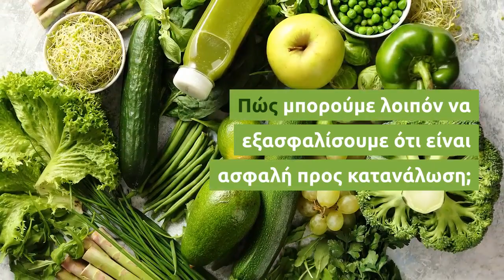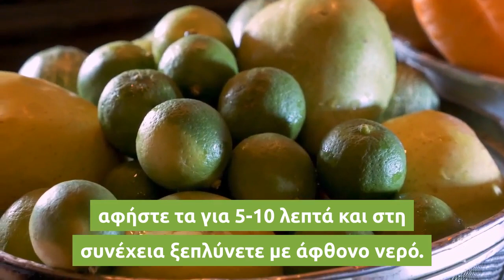Ένα γρήγορο κόλπο για πιο καθαρά φρούτα και λαχανικά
Τα φρέσκα προϊόντα κουβαλούν βακτήρια, μύκητες και υπολείμματα που ενδέχεται να θέσουν σε κίνδυνο την υγεία μας. Πώς μπορούμε λοιπόν να εξασφαλίσουμε ότι είναι ασφαλή προς κατανάλωση;

Φυσικά, δεν μπορούμε να τα πλύνουμε όπως τα... ρούχα ή τα πιάτα, υπάρχει όμως ένας εύκολος και γρήγορος τρόπος να απομακρύνουμε υπολείμματα και μικρόβια!

Το μόνο που χρειάζεστε είναι ένα μεγάλο μπολ με νερό και λίγες κουταλιές μαγειρική σόδα! Τοποθετήστε μέσα στο μπολ τα φρούτα ή τα λαχανικά σας, αφήστε τα για 5-10 λεπτά και στη συνέχεια ξεπλύνετε με άφθονο νερό. Εναλλακτικά, μπορείτε να πασπαλίσετε λίγη μαγειρική σόδα επάνω σε ένα νωπό σφουγγάρι, να τρίψετε απαλά τα φρούτα ή τα λαχανικά και στη συνέχεια να τα ξεπλύνετε.

Χάρη στο διττανθρακικό νάτριο που περιέχει, η μαγειρική σόδα έχει ήπια απολυμαντική δράση και παράλληλα απομακρύνει υπολείμματα.